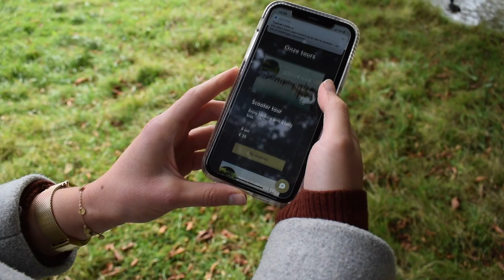Typical Limburg - bedrijfsvideo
Welkom bij Typical Limburg!

Ontdek Limburg op een leuke manier met onze scooter of drive through Limburg tours. Op eigen gemak onderweg met een goed gevulde Limburgse picknickmand.

Meer informatie?
Bekijk onze website; maar volg ons ook op onze andere sociale mediakanalen.